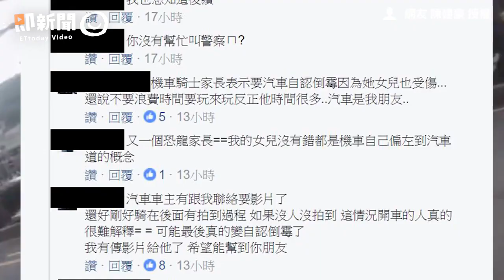就是硬要「貼」上去！ 女騎士向前左偏撞車「雷殘」